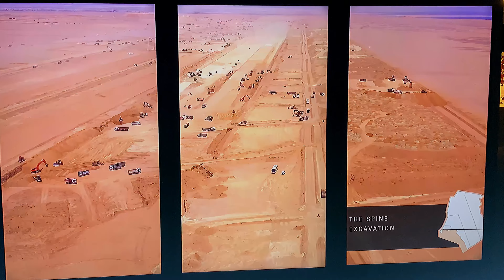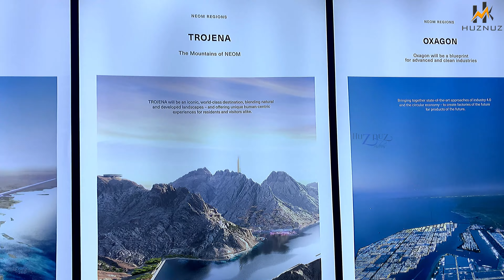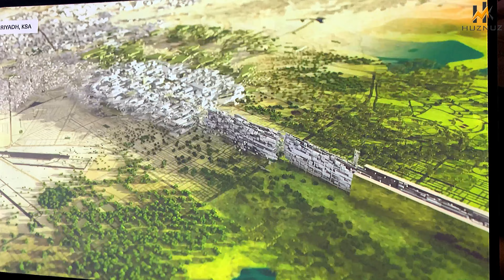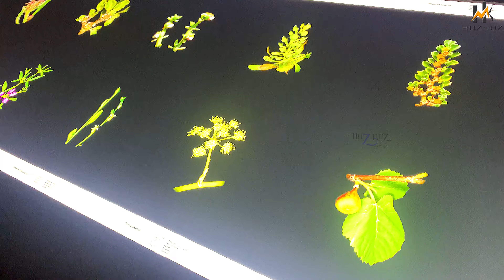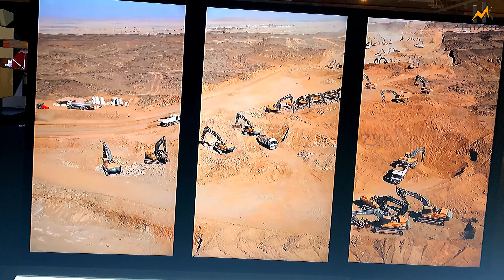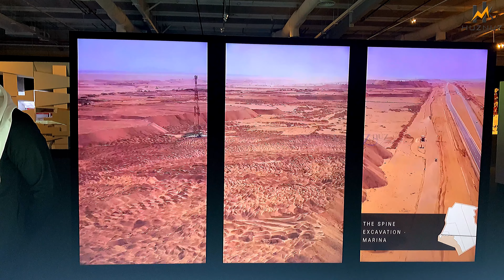NEOM - THE LINE EXPERIENCE | Free Tickets| Riyadh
THE LINE EXHIBITION IN RIYADH TO SHOWCASE ITS REVOLUTIONARY DESIGNS FOR LIVABILITY

NEOM, the revolutionary land of the future taking shape in northwestern Saudi Arabia, has announced the launch of THE LINE Experience, the third edition of the exhibition that will showcase NEOM’s futuristic city’s innovative urban designs in the Kingdom’s capital.

Set to be hosted at the Diriyah Biennale Foundation for Contemporary Art at Diriyah’s JAX district, the exhibition will welcome guests over a period of six months between November 6, 2022 and April 29, 2023.

This unique edition of THE LINE designs exhibition will offer a far more enriching and engaging experience that takes visitors on an unparalleled journey, enabling them to learn first-hand about the urban planning and architectural features that will redefine livability in THE LINE, as well as receive an in-depth view of NEOM’s sectors and its surrounding natural landscapes where people and technology will come together in harmony with nature.

The exhibition will be open from Sunday to Wednesday: 9:00 am to 11:00 pm; Thursday and Saturday: 9:00 am to 12:00 midnight and Friday: 3:00 pm to 12:00 midnight. Attendees have the option to avail guided tours that will be delivered in both Arabic and English to allow them to explore THE LINE’s spectacular designs in detail. Visitors can register and receive their free tickets for the exhibition via THE LINE website

Unlike traditional cities, THE LINE will run on 100% renewable energy and prioritize health and well-being over transportation and infrastructure. The designs provide the most important characteristics of the city, which is 200 meters wide, 170 kilometers long and rises 500 meters above sea level. Covering an area of 34 square kilometers, THE LINE’s small footprint will contribute to conserving 95% of NEOM’s land and supporting environmental sustainability. THE LINEar city will ultimately be home to nine million residents.

THE LINE design is based on a new concept of ‘Zero Gravity Urbanism’ which is the idea of layering city functions vertically while enabling inhabitants to move seamlessly in the city in three directions – up, down and across. This concept facilitates mobility throughout the city, offering quick access to offices, schools, parks and residential facilities. THE LINE’s unique modular design ensures that all facilities and amenities can be accessed within a five-minute walk.

THE LINE Experience introduces the citizens and visitors like never before to the concept of THE LINE and the project’s unprecedented designs, which were first announced by His Royal Highness Mohammed bin Salman bin Abdulaziz, Crown Prince and Chairman of the NEOM Board of Directors, in July earlier this year.